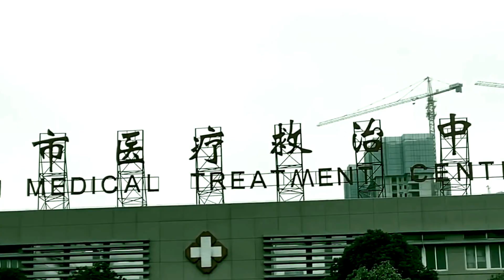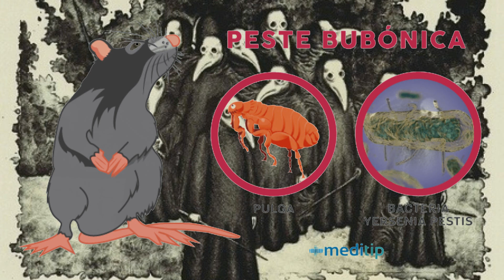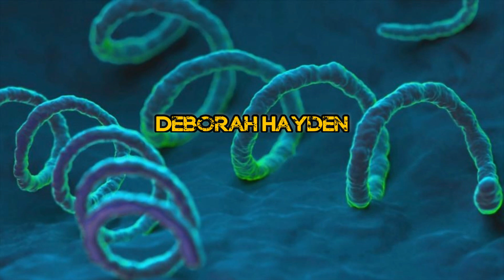Las peores Pandemias de la Historia